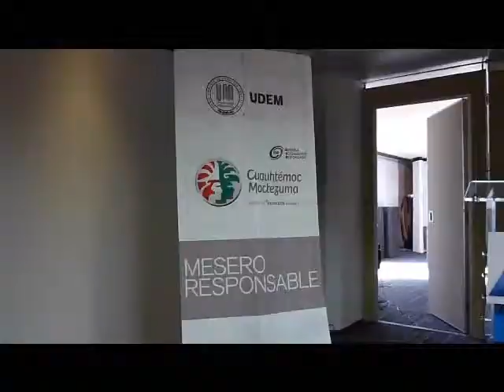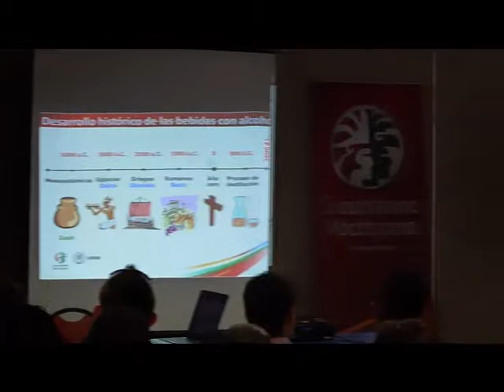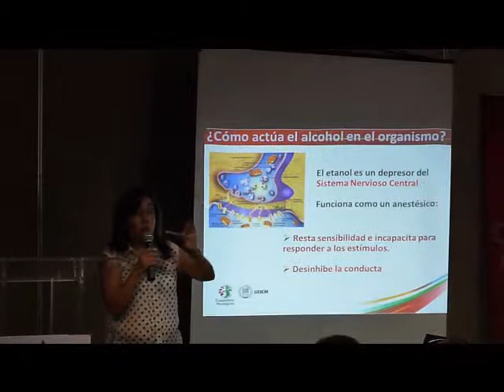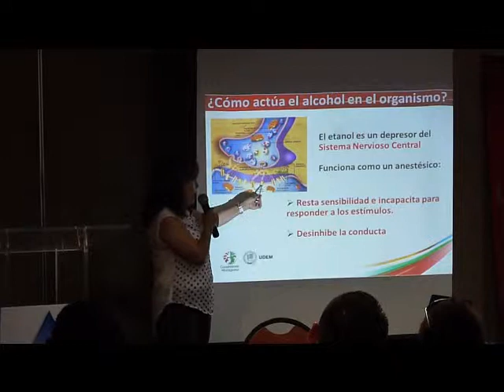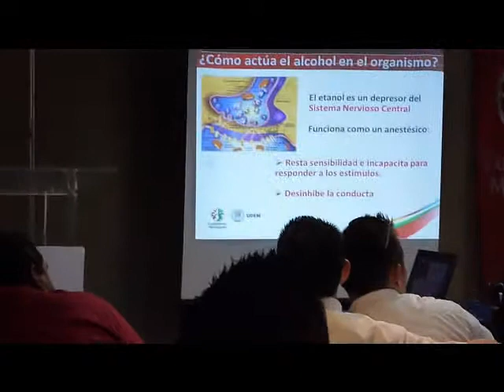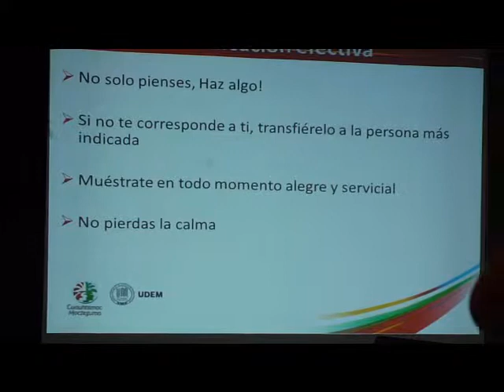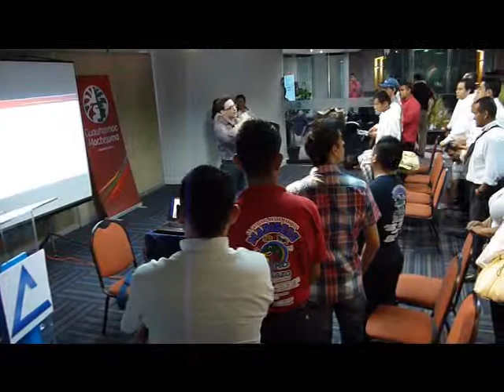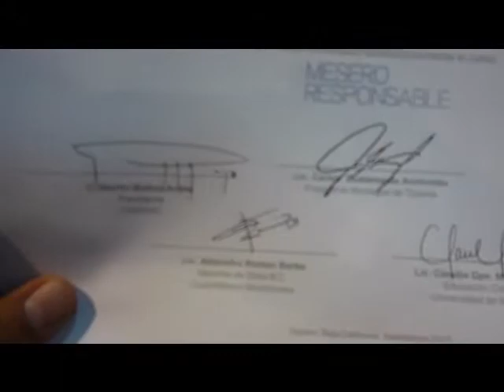MESERO RESPONSABLE, 4 SEPTIEMBRE 2013